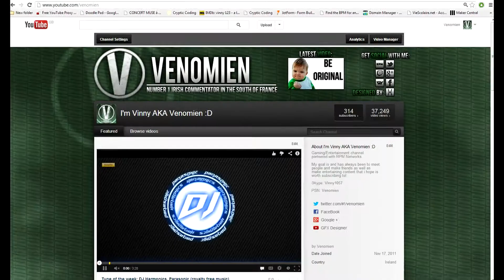300 SUBSCRIBER SPECIAL MONTAGE!! (Thank you)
Thanks to everyone who has ever supported my channel, it means allot :)
Keep up to date on all ma stuff:

Tags to ignore:
'Black ops 2' new gameplay ps3 xbox 360 commentary multiplayer online gaming venomien playstation pc games 300 subs subscribers special montage fun thank you